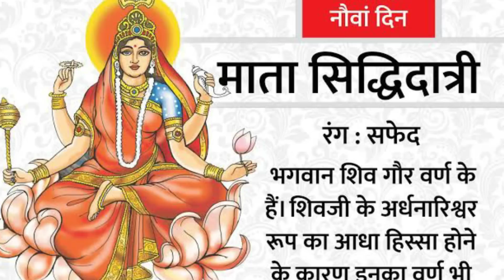Navratri Kanya Pujan 2022 Muhurat: अष्टमी नवमी कन्या पूजन शुभ मुहूर्त 2022 | हवन व व्रत पारण कब होगा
Navratri Kanya Pujan 2022 Muhurat: अष्टमी नवमी कन्या पूजन शुभ मुहूर्त 2022 | हवन व व्रत पारण कब होगा, kanya pujan 2022